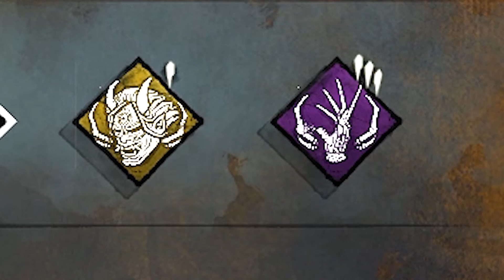How to get 4 KILLS with 0 HOOKS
How I killed 4 Survivors with 0 HOOKS

Music